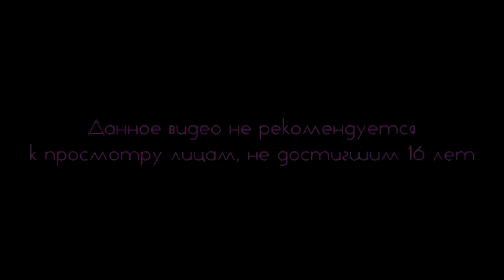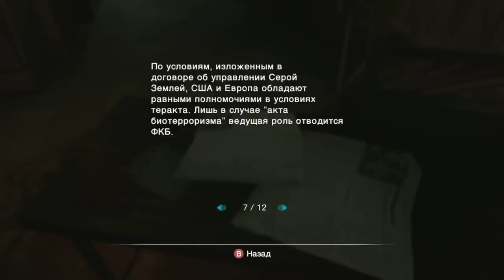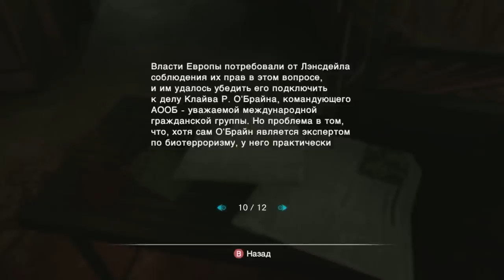Resident Evil Revelations #17 Фантастические дни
Resident Evil: Revelations (рус. Обитель зла: Откровения), в Японии известная как Biohazard Revelations «Биологическая угроза: Откровения») — видеоигра в жанре Survival Horror, разработанная и изданная японской компанией Capcom для портативной консоли Nintendo 3DS. Является восьмой по счёту игрой основной серии. Игра появилась на прилавках в январе и феврале 2012 года. В мае 2013 года вышла версия игры с улучшенной графикой на платформах Xbox 360, PlayStation 3, Wii U и ПК.